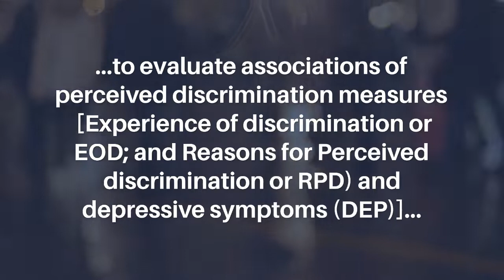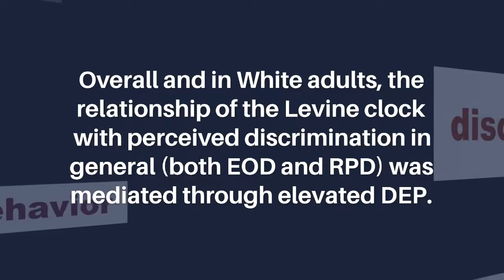Epigenetic Clocks, Perceived Discrimination and Depressive Symptoms | Aging-US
Abstract

Background: Perceived discrimination may be associated with accelerated aging later in life, with depressive symptoms acting as potential mediator.

Methods: A nationally representative sample of older adults was used [Health and Retirement Study 2010–2016, Age: 50–100 y in 2016, N = 2,806, 55.6% female, 82.3% Non-Hispanic White (NHW)] to evaluate associations of perceived discrimination measures [Experience of discrimination or EOD; and Reasons for Perceived discrimination or RPD) and depressive symptoms (DEP)] with 13 DNAm-based measures of epigenetic aging. Group-based trajectory and four-way mediation analyses were used.

Results: Overall, and mostly among female and NHW participants, greater RPD in 2010–2012 had a significant adverse total effect on epigenetic aging [2016: DNAm GrimAge, DunedinPoAm38 (MPOA), Levine (PhenoAge) and Horvath 2], with 20–50% of this effect being explained by a pure indirect effect through DEP in 2014–2016. Among females, sustained elevated DEP (2010–2016) was associated with greater LIN DNAm age (β ± SE: +1.506 ± 0.559, p = 0.009, reduced model), patterns observed for elevated DEP (high vs. low) for GrimAge and MPOA DNAm markers. Overall and in White adults, the relationship of the Levine clock with perceived discrimination in general (both EOD and RPD) was mediated through elevated DEP.

Conclusions: Sustained elevations in DEP and RPD were associated with select biological aging measures, consistently among women and White adults, with DEP acting as mediator in several RPD-EPICLOCK associations.

Keywords - aging, DNA methylation, epigenetic clocks, biological age, perceived discrimination, depressive symptoms

About Aging-US